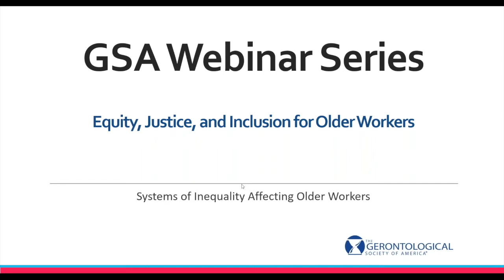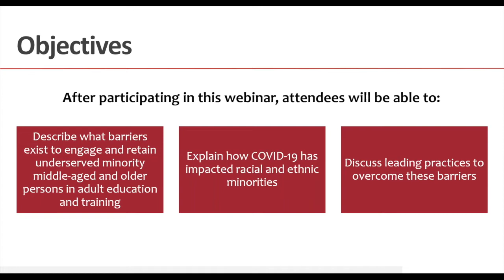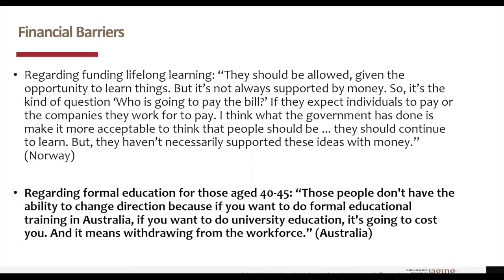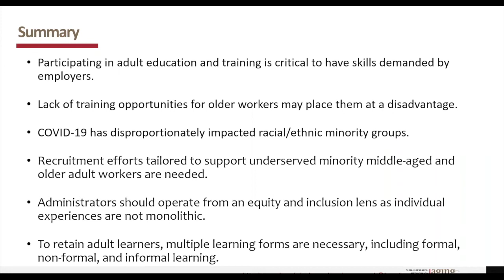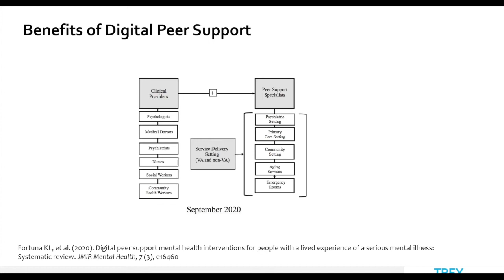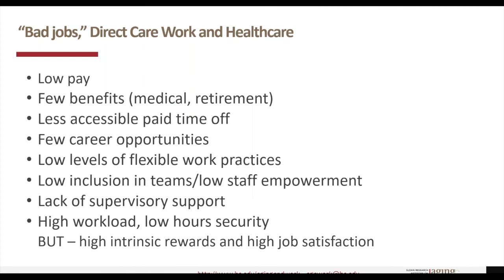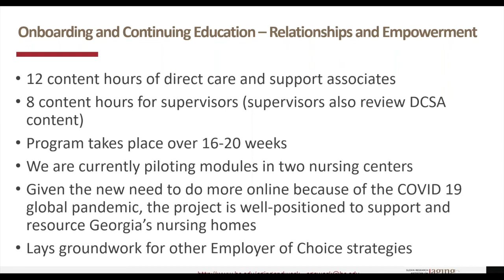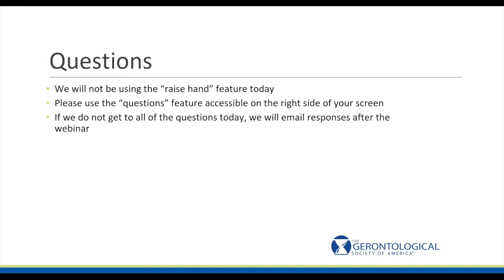Systems of Inequality Affecting Older Workers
Topic 1: Identifying Malleable Barriers to Engage Underserved Minority Middle-Aged and Older Adult Learners in Adult Educational Opportunities
Despite the growing need for adult education and training opportunities globally, opportunities to engage in adult education and training are most often pursued by higher-income or higher-skilled adults. Engaging and retaining adult learners in education and training among underserved racial/ethnic minority middle-aged and older adults are often challenging due to the structural barriers (e.g., program costs). This segment of the webinar will describe a study whose purpose was to identify barriers to engaging and retaining adult learners among underserved minority middle-aged and older adult groups. Through semi-structured interviews, data were collected from 60 key informants representing Australia, Canada, Germany, Italy, Norway, The Netherlands, the United Kingdom, and the United States. Deductive qualitative descriptive methods revealed the need for recruitment efforts tailored to support adult workers, while also emphasizing the importance of multiple learning forms, including formal, nonformal, and informal learning. The presenters will provide recommendations to promote the inclusion of underserved subpopulations in learning opportunities.

Topic 2: Older Adult Peer Specialists’ Role in Offsetting the Impact of Social Distancing During the COVID-19 Pandemic
Older adults with mental health conditions experience disproportionate risk from the COVID-19 pandemic and are more likely to have been homeless, to reside in a group setting, or to have been cared for at nursing facilities. Increasing fear during the pandemic can lead to gaps in communication and delays in medical care, particularly when isolated from community advocates. Older adult peer specialists are a Medicaid reimbursable workforce with a lived experience of aging with mental health issues; they have shown to improve clinical outcomes such as feelings of loneliness as well as behavioral health issues such as depression and anxiety—all of which are on the rise due to COVID-19. During the COVID-19 pandemic, older adult peer specialists are using technology to deliver digital peer support services related to addressing both the mental health and physical health needs of older adults. With the projected increase in behavioral health problems resulting from the pandemic, policies need to be created to incorporate older adult peer specialists into the existing workforce of behavioral health providers.

Topic 3: Microlearning for Low-Wage Workers in Nursing Homes
Direct care work in nursing homes is characterized by low wages, few benefits, heavy workloads, high rates of injury, and few opportunities for advancement. Because nursing homes are fast-paced environments that are faced with both rising acuity of residents (e.g., increasing numbers of residents with dementia) and high rates of staff turnover and “working short,” the time and resources for education and training are limited. Additionally, the women of color and immigrants, who comprise the majority of the direct care workforce, struggle with barriers to education, including low educational attainment, poor quality secondary education, foreign credentials, second jobs, and English fluency problems. Further, mid-level workers in nursing homes—licensed practical and registered nurses—require higher level credentialing that is out of reach for the majority of direct care workers. While it is clear that these workers need access to continuing education and diverse educational and career pathways, delivering this education requires innovation and creativity to address multiple layers of barriers. This segment of the webinar will discuss data from a statewide survey of nursing home staff and will provide access to microlearning videos aimed at supporting educators within nursing centers to fit learning into short huddles and in-service opportunities within these fast-paced environments. The presenters will discuss their research findings that suggest direct care workers are open to additional training but face persistent barriers to accessing and accruing rewards to training.